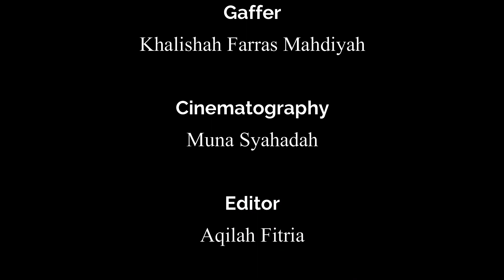Special Performance for Indonesia Independence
📌follow juga akun instagram kami @daarulukhuwwah.putri2 untuk mengikuti update kegiatan santriwati